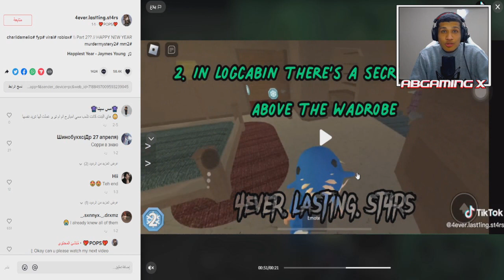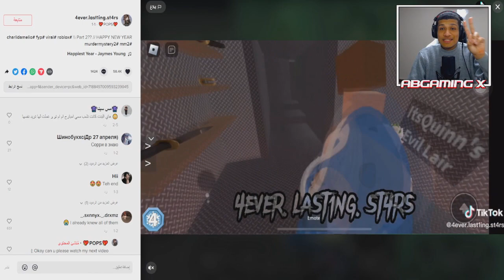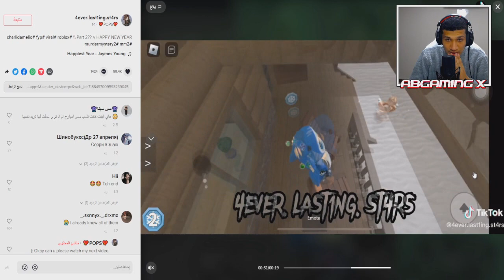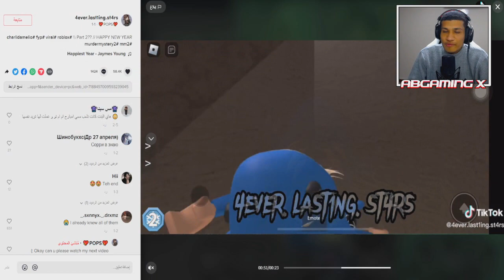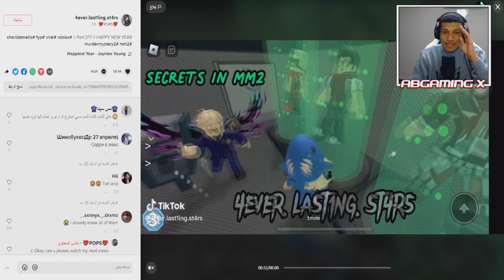جربت خدع التيك توك من المجرم " صاحب الماب الاصلي " لعبة روبلوكس 🔥😱